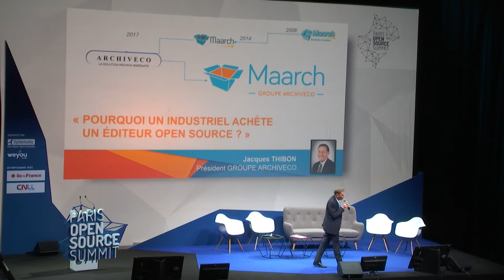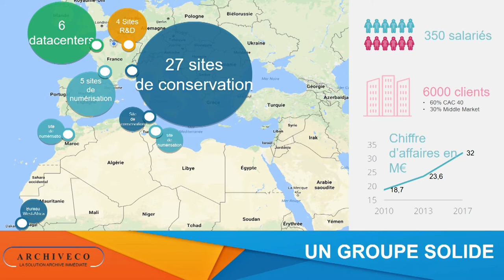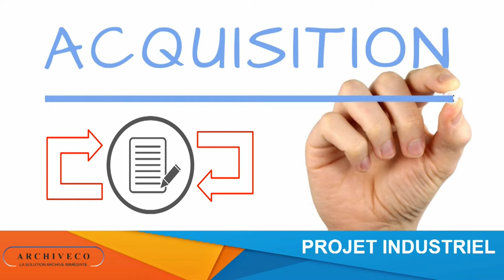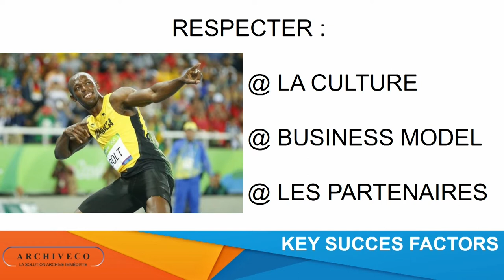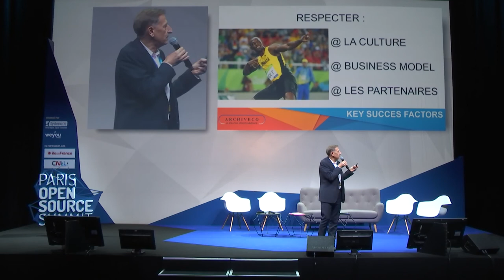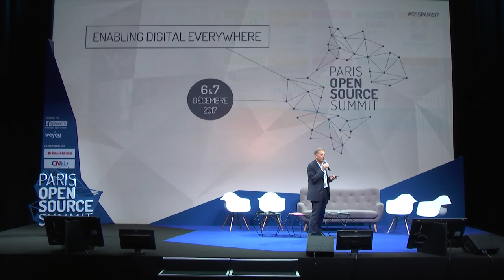OSSPARIS17 [PLENIERE SOLUTIONS] Jacques THIBON, Archiveco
Archiveco : Pourquoi un industriel achète un éditeur open source